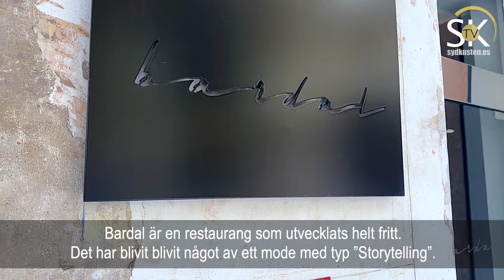Stjärnkrögare som stortrivs i Ronda 🍽️⭐️⭐️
Intervju med Benito Gómez, som driver den tvåstjärniga Michelinkrogen "Bardal" i Ronda. Minst lika känd i staden är dock hans tapasbar "Tragatá", som inte har Michelinstjärnor men där man äter så bra att Benito själv har svårt att få bord där. Han berättar om vad som inspirerar honom, de rätter som han vunnit nationella priser med och varför han trivs så bra i Ronda. Reporter: Mats Björkman - Video: Richard Björkman/Sydkusten Media S.A.
Entrevistamos al genial cocinero Benito Gómez, que regenta en Ronda el restaurante Bardal con dos estrellas Michelín. Pero casi mas renombrado es el bar de tapeo "Tragatá", también en Ronda, que ha ganado varios concursos nacionales con dos platos singulares. Benito nos cuenta qué le inspira y por qué le encanta vivir en Ronda. Reportero: Mats Björkman - Video: Richard Björkman/Sydkusten